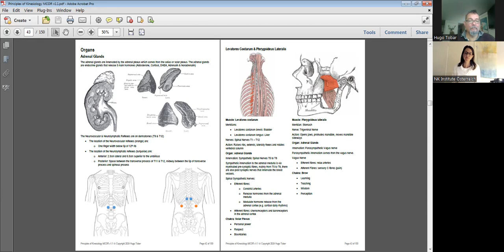Principles of Kinesiology -- The Muscle Chakra Organ Relationship Content EN/DE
The new 'Principles of Kinesiology' course about the 'Muscle Chakra Organ Relationship' is about balancing an organ via the Chakra, Muscles and Somatovisceral reflexes (from Bennett & Chapman).
Here Hugo describes how this balance works and how it is different to the new Chakra Hologram 5 course coming up.